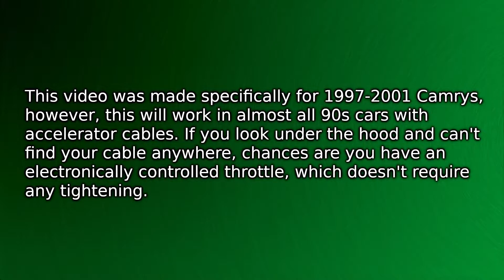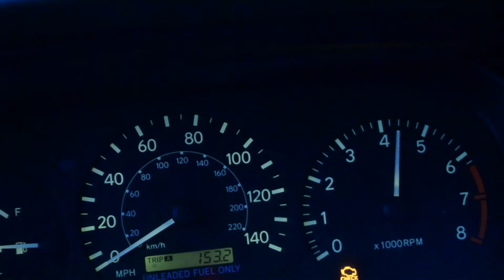How to tighten accelerator cable on 1997-2001 Toyota Camrys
In this video, I go over what an accelerator cable is, why you should tighten it, and how you do it.

I know personally that when I'm in the middle of working on the Camry and I need to run inside to watch a YouTube video on how to do something really quick, I hate it when the video creator rambles on and on about the thing they're going to fix, and a 2 minute job becomes 10. I try my best to make my  vehicle videos short, and directly to the point in an easy to understand format. I hope you enjoy!

Song:
0:00 | 7ep - Let's Dance

2:28 | Oneeva - Platform 9